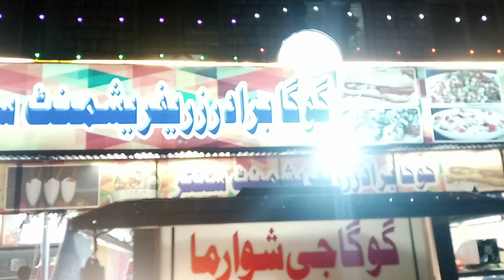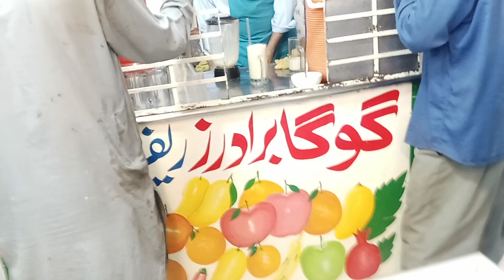Goga Refreshment Khana Pull | Raja Irfan's Vlogs